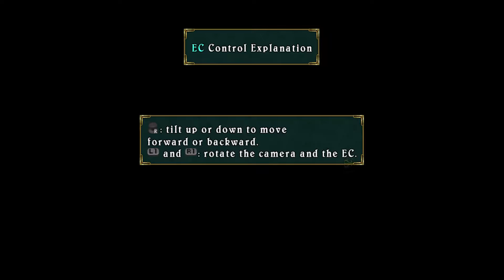Tales of Symphonia - Part 26 - Forest of Doom [UNDUB]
Playing Tales of Symphonia Chronicles on PS3. With Japanese voices.

Let's Play